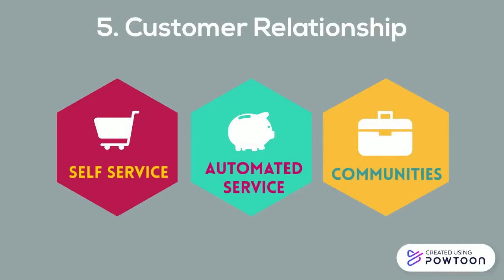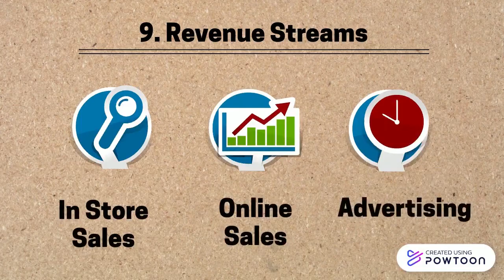APT2053 - GROUP 2 (BMC SPARKING DEBUT)